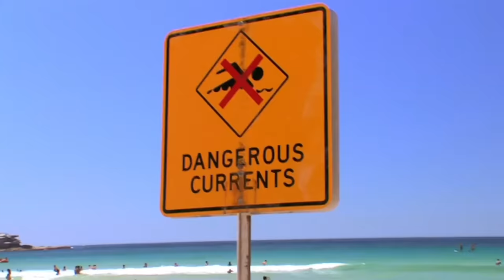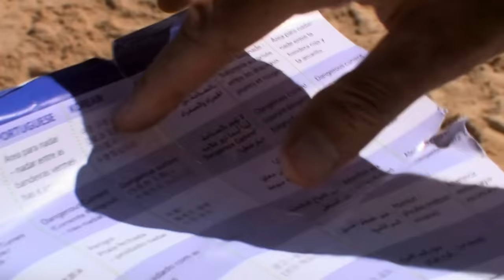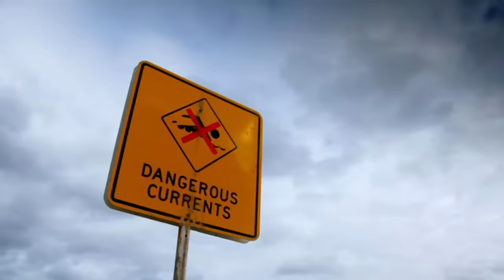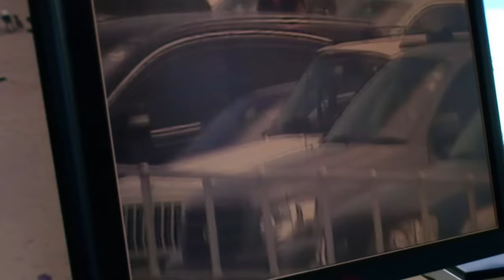Back-To-Back Full Episodes Of Bondi Rescue Season 6 (Part 1)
Enjoy back-to-back full episodes of season 6.

Video Chapter:
00:00  Introduction
00:50 Child Drowning
03:44 Shin Gash
05:20 Fight Reported
08:00 Backpackers Rip
10:30 Lost Bob
15:35 Maxi’s Traineeship
19:45 Body Reported
23:35 Shark In Nets
27:55 Korean Students
32:30 2 Tourists
35:00  Dad and Son from Mumbai
38:18 Hoff Visits Bondi
43:30 Nasty Rock Injuries
46:02 Surfers Help Rescue
48:35 Lost Little Girl
51:25 Head Split Open
56:20 2 Swimmers Trapped
59:50 Drowning Reported
1:08:47 Victim In Hospital
1:10:00 CPR Debrief
1:13:30 Big Sting Reaction
1:19:10 Little Girl Stung
1:21:30 Suspected Spinal